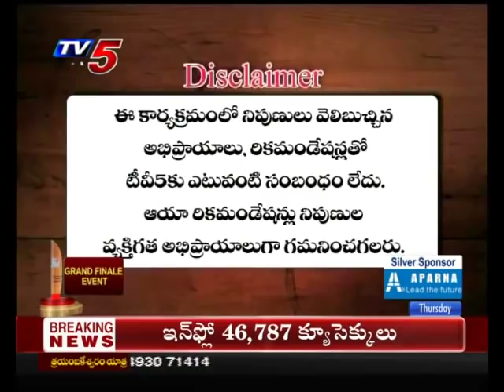17th October 2019 TV5 News Business Breakfast